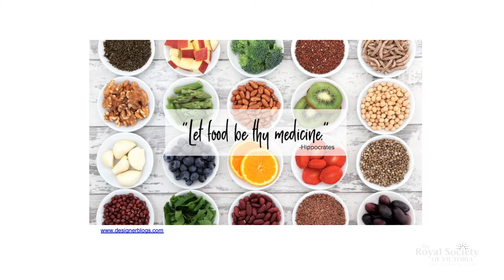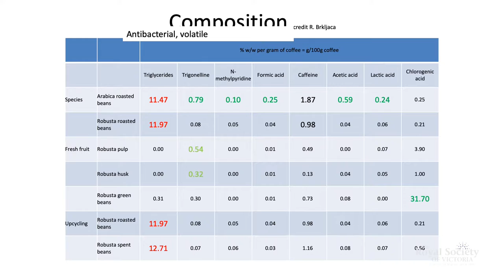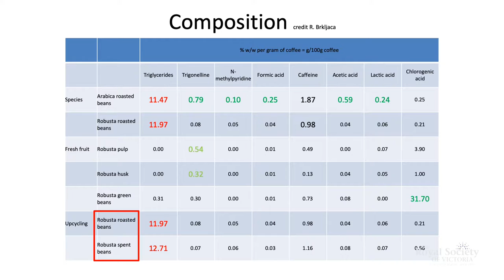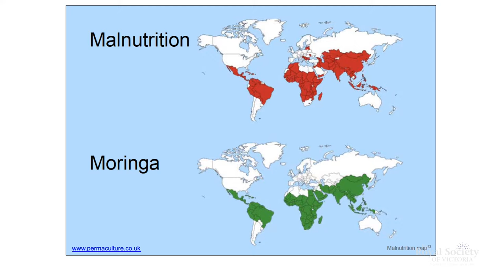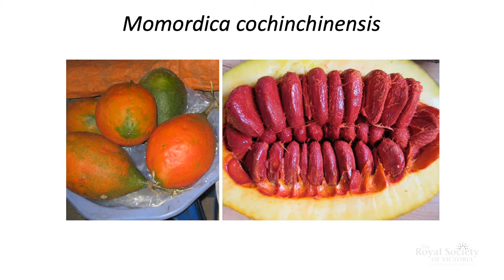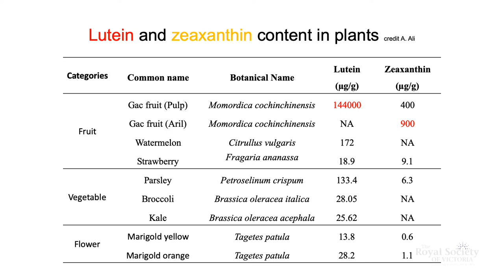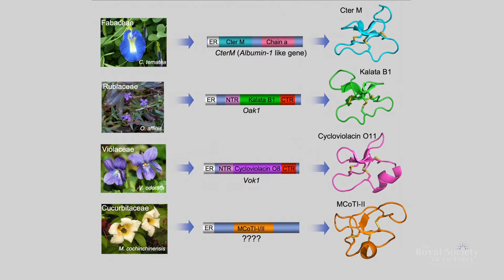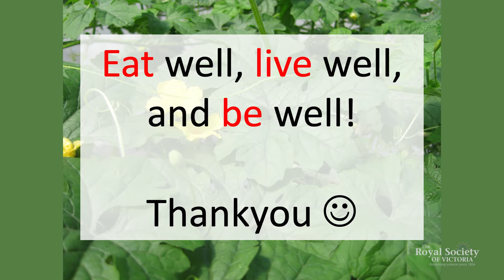The Marvels of Medicinal Plants - Full Lecture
"Let Food Be Thy Medicine!" Plants are the marvels of the earth and the unsung heroes of our planet. They provide the air we breathe, the houses we live in and the food we eat. In an era where we have an abundance of food, yet are starving for nutrients, what can we consume to be healthier?

Dr Tien Huynh will delight both your brain cells and your taste buds. Discover Tien’s recent research to unlock the secrets of medicinal plants revealing how plants can heal us from the inside out. Plants highlighted in the discussion will range from the familiar, like coffee, to those which many people have never seen or used before.

Dr Tien Huynh was born in Vietnam and emigrated to Australia with her family as asylum seekers. She received her scientific research training at RMIT and Melbourne Universities, with postdoctoral placements in England and Italy. She is one of Science and Technology Australia's "Superstars of STEM," and currently a Lecturer in BioSciences with RMIT University.

Filmed at the Royal Society of Victoria on 28 March, 2019

Interview by Catriona Nguyen-Robertson
Filmed & Edited by Robert Cross
Produced by the Royal Society of Victoria